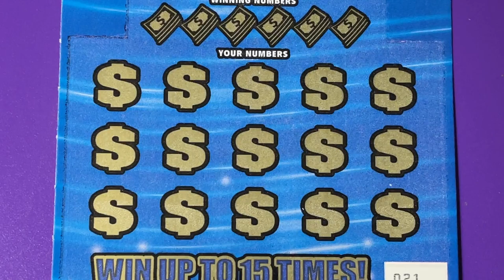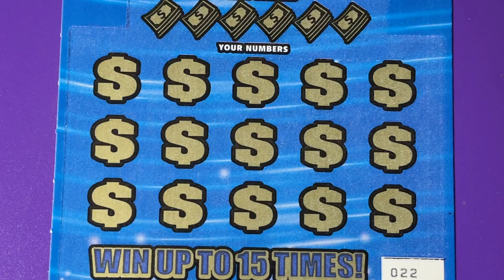Win For Life FL Lottery Ticket 21